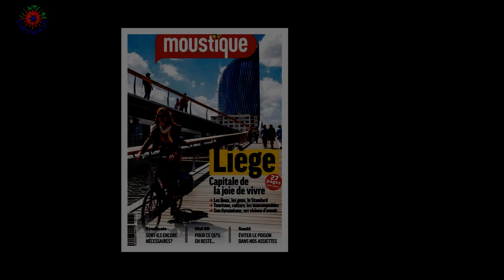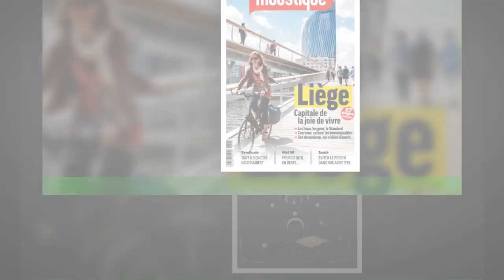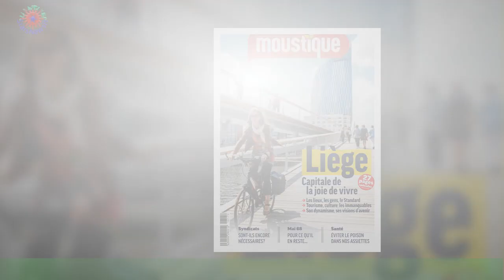« J'ai vécu un enfer » : victime de harcèlement, Hoshi les messages honteux qu'elle reçoit au quoti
« J'ai vécu un enfer » : victime de harcèlement, Hoshi  les messages honteux qu'elle reçoit au quotidien
Un engagement de tous les jours qui a malheureusement un prix. Depuis de nombreuses années,Hoshi est l'une des voix les plus publiques en faveur des droits des personnes homosexuelles.Malheureusement même à notre époque, prendre la parole publiquement sur de tels sujets expose à de violentes réactions.